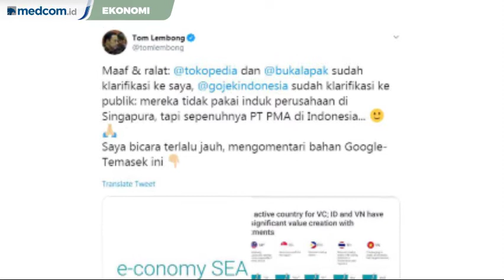Kepala BKPM Ralat Pernyataan Soal 4 Unicorn RI Milik Singapura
Kepala BKPM Thomas Trikasih Lembong meralat dan meminta maaf atas pernyataannya soal empat startup berstatus unicorn di Indonesia. Ia mengira Gojek, Tokopedia, Bukalapak dan Traveloka milik Singapura.